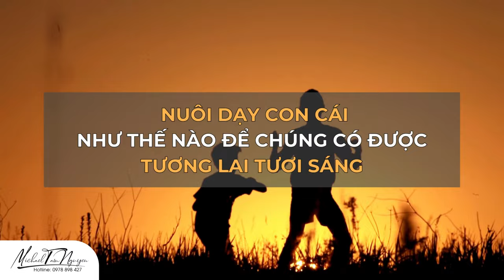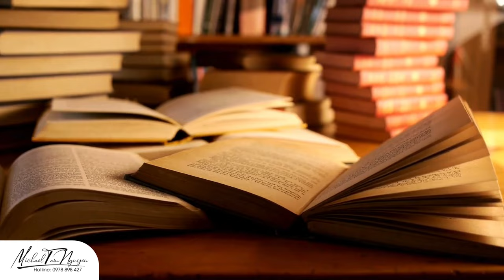Nuôi dạy con cái sao cho đúng để chúng có tương lai tốt hơn